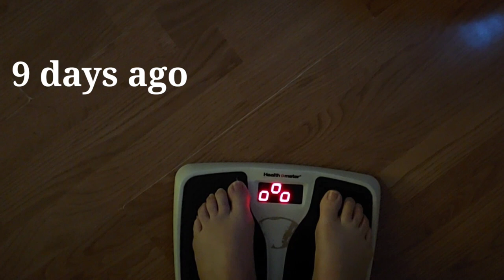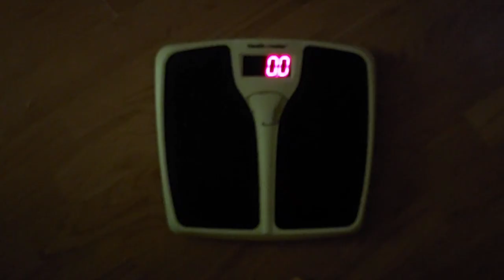Life Update // HotMessExspress // Weekend Fail // Back on Ketogenic!!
apologies
to

let's get social yall